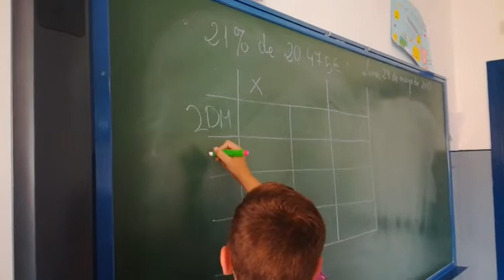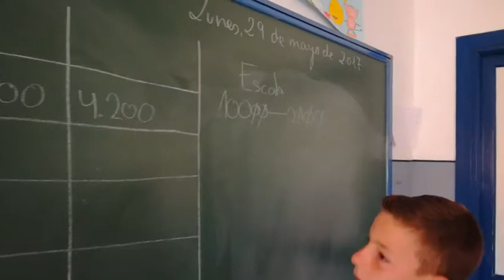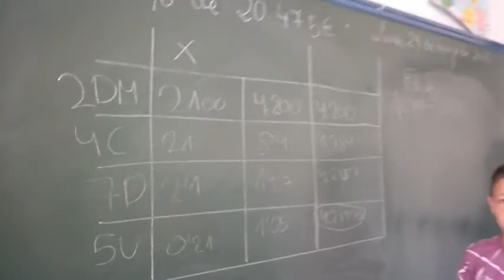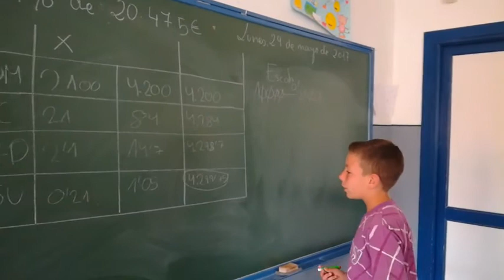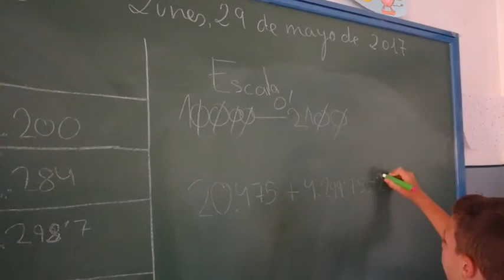Porcentajes ABN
Realización del tanto por ciento por el Algoritmo ABN.